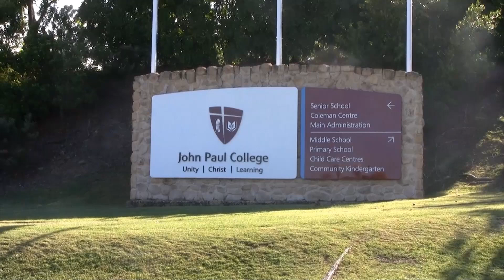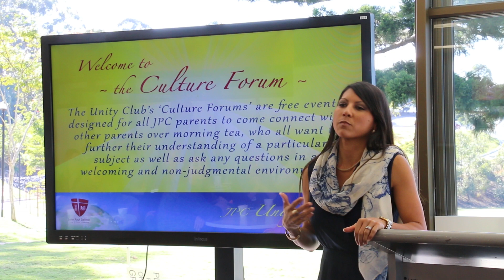The Eagle's Eye - Edition 013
Welcome to Edition 013 of Headmaster, Peter Foster's fortnightly video-blog.